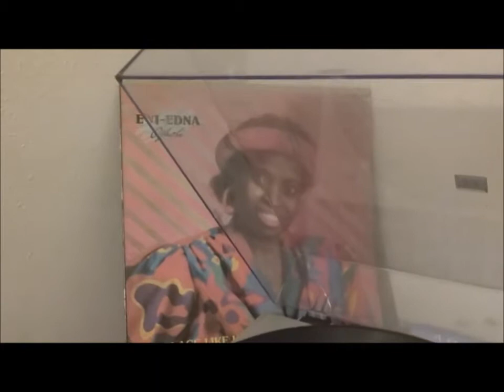Evi Edna Ogholi - Ijo (No)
Album: No Place Like Home c 1989 from REGGAE QUEEN of the World.